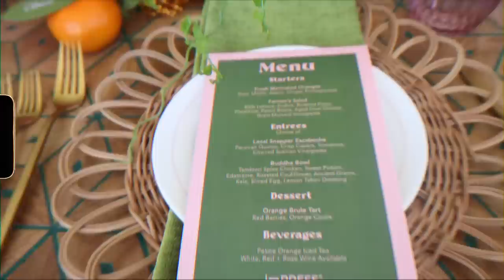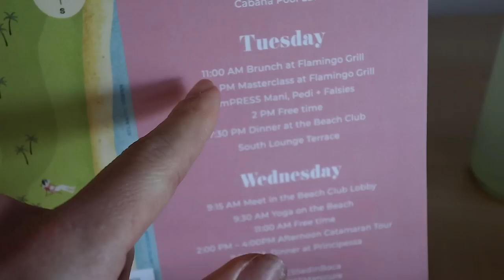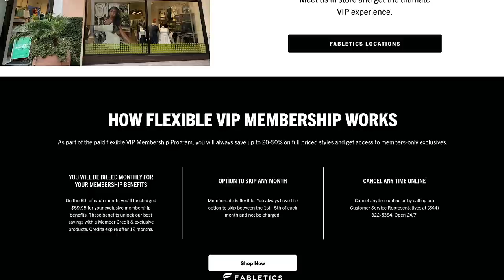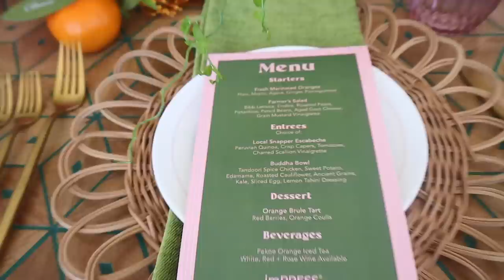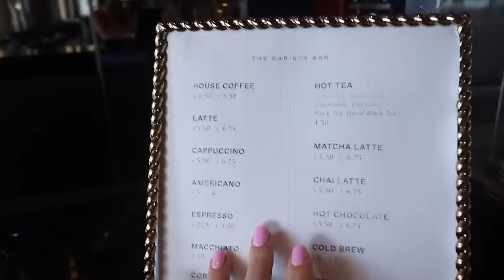i flew to florida straight after a 12 hour night shift.. BRAND TRIP W/ IMPRESS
LINKS:
octobuddy for phone case

HI GUYS! in this vloggy we go straight from night shift to boca, raton florida with impress nails and kiss lashes!!! i flew first class for the first time, met up with @AudreyTrullinger , do a room tour of the beautiful beach club resort we stayed at, order room service, get my press on nails done but the impress team, do my kiss false lashes, have lots of nice dinners, workout in the mornings, beach yoga, dips in the ocean, tanning, spa day, massage, meeting awesome girls, and more!! hope y’all enjoy i love u!!

This video is about brand trip, impress nails, stick on nails, florida, travel vlog